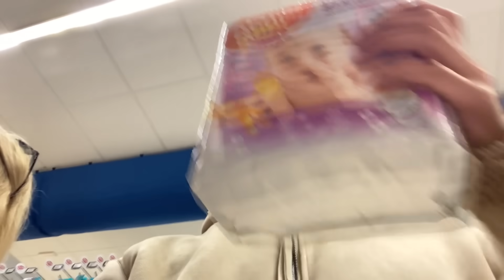VOGLIO UN BAMBINO DA TE! - SCHERZO ALLA MIA RAGAZZA! *VENDETTA DOPO 3 ANNI*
YOSFAMILY dopo 3 anni ho deciso di fare io lo scherzo a graziana dove ho finto di volere subito un bambino da lei però con una motivazione davvero stupida ahaha
Consigliatemi altri scherzi nei commenti!
Buona visione!